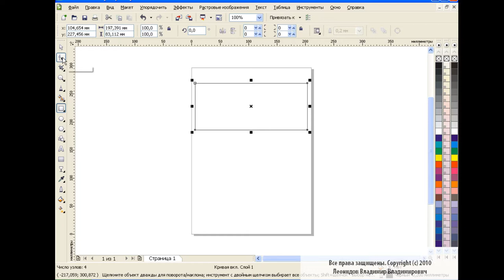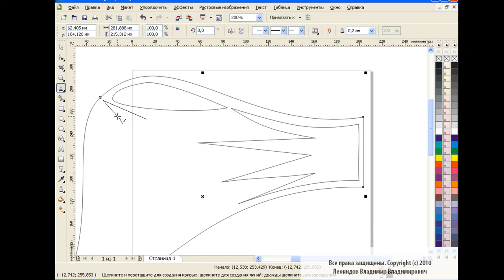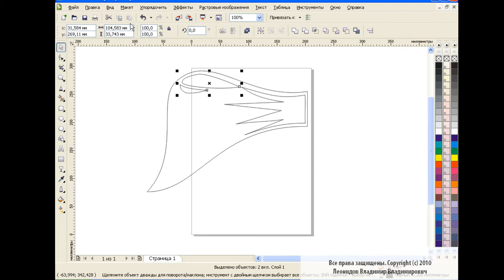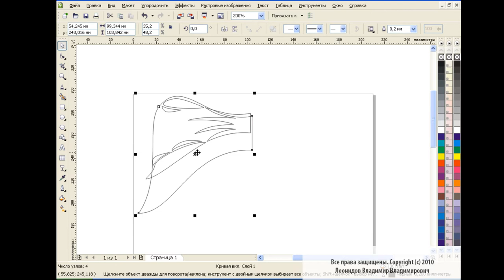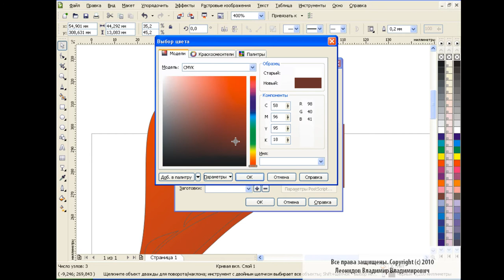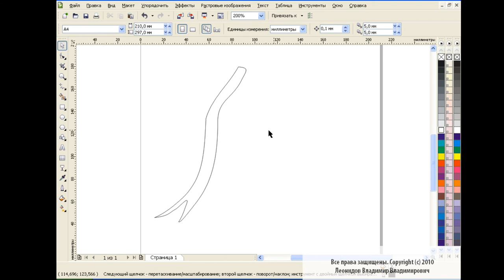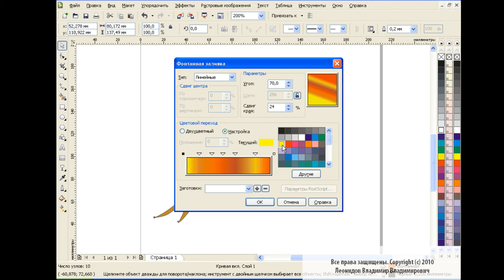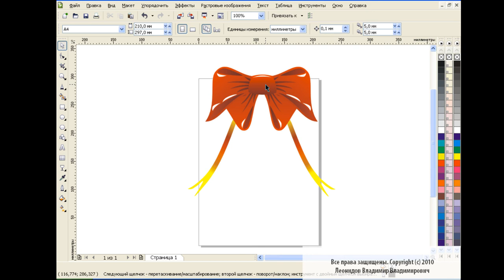How to draw a bow in Corel Draw